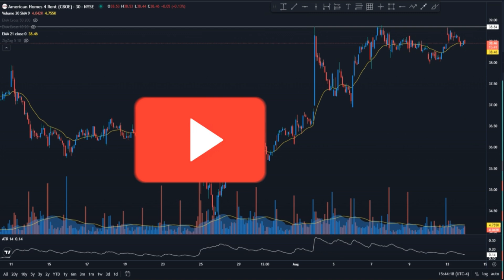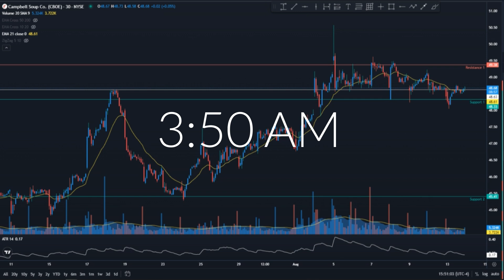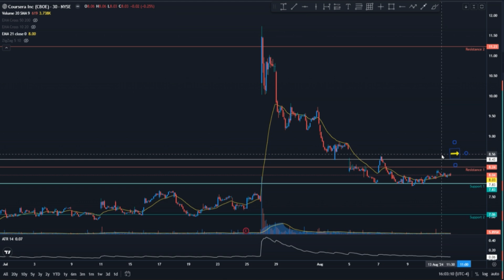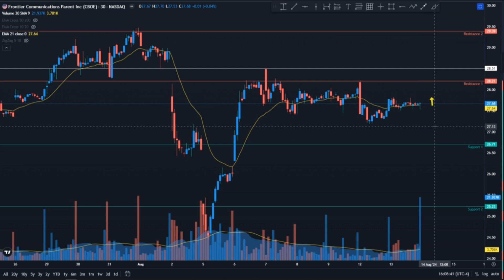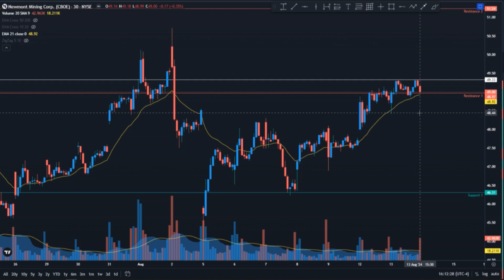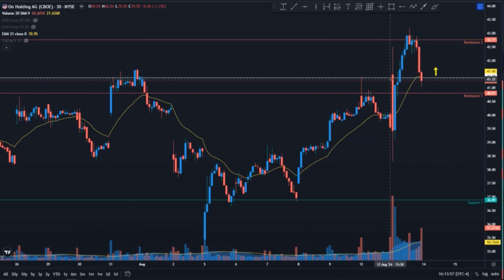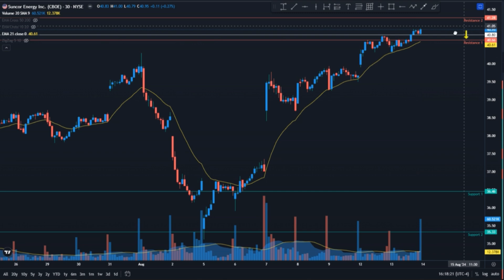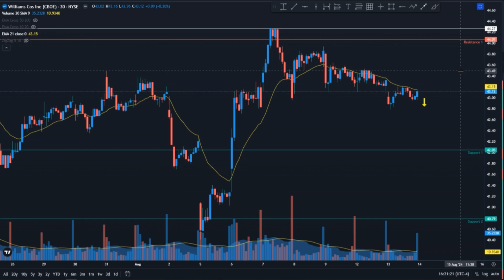$$$ "End of Day Stock Trading: Finding the Best Opportunities"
EOD Buying in last 5 minutes   Live Trading. End of the day buying . Looking for small spread with high volume
1. $$$ "Stock Investing Strategies: Buying at the End of the Day (EOD)"
2. $$$ "How to Find Stocks with Ultra High Volume and Small Spread"
3. $$$ "Maximizing Profits: Investing in Stocks Above the 21EMA"
$$$ "Trading Tips: Identifying High Volume Stocks with Small Spread and 21EMA"

FINVIZ  for Stocks News,  Screener to choose which stocks to buy. Market Maps

SIMPLY WALL ST       All users who sign up using your referral link will receive a 14-day free trial of our Premium Plan so they can experience the platform's functionality for an extended period.

Hi US Stock market traders! Today's  stock tips, stock review and technical analysis video is out! We take a quick look at a handful of the trending or most active stocks along with chart requests, to help you better navigate and trade the US Stock Market !

     Trading is like a high performance sport. We win some we lose some and with the goal in mind to be Champions. Money follows. Money is our score card. To be the C.H.A.M.P.  It will take Consistency, Hard work, right Attitude, Management of money, time and energy and Patience to see it thru.
     This channel, focus on finding stocks thru Technical Analysis, Risk Management and Trading Psychology. Each week we do our Charting session, About the stocks basic fundamentals, Reaction and Reviews and Educational Trading videos. C.A.R.E.
     I am a passionate student and educator of the stock market trading. I believe trading is a skill everyone should master.
I am not an expert nor  Financial advisor or licensed professional. Nothing I say or produce on YouTube, or anywhere else, should be considered as advice. I am not responsible for any financial losses or gains. Invest and trade at your own risk. May the Profits be w/ you all !!!

Risk can be a source of Opportunity as well as the source of Loss for the investor and trader. The exposure to certain events, situations and circumstances can affect the purchase and sale of the stock and may result in either an actual Profit or an actual Loss. Risk Management is strongly advised.

The information provided in this recording is for your general information and use, and isn't intended to address your particular requirement. In particular, the information doesn't constitute any form of advice or recommendation and isn't intended to be relied upon by users in making, or refraining from making, any investment decisions. Past performance isn't necessarily a guide to future performance.

No warranties or guarantees are made in respect of the content of this recording. By watching the recording, you confirm that you hold all relevant powers and licenses under the rules and regulation applicable at the place of your operations and/or domicile to obtain and use the information conveyed in this recording. None of the information shown in this recording is meant to be taken as investment, financial, legal, tax or any other type of advice. You are advised to conduct your own independent research before making a decision.

Attribution:
Video Editor:
Creator: Al J. Pelayo